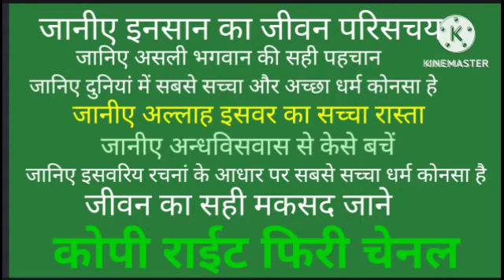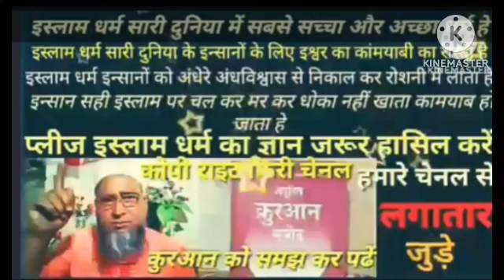islam dharm ki puri jankari islam dharm ki puri jankari islam dharm ki puri jankari islam dharm ki p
islam dharm ki puri jankari islam dharm ki puri jankari islam dharm ki puri jankari islam dharm ki puri jankari islam dharm ki puri jankari islam dharm ki puri jankari islam dharm ki puri jankari